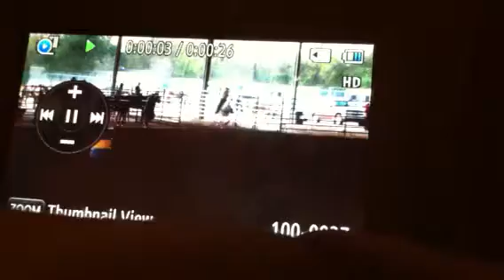2012 NBHA finals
Ruby running back in the 2D